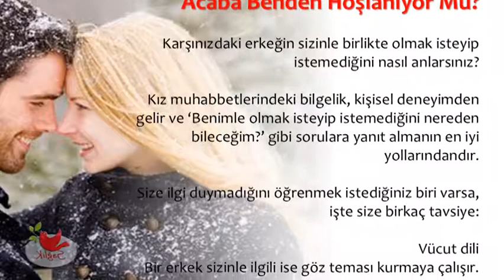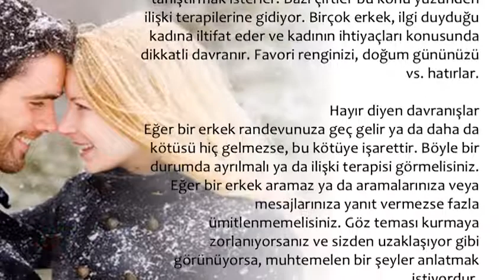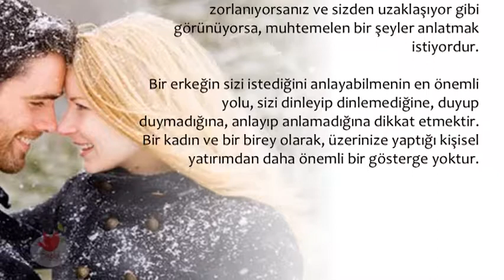Acaba Benden Hoşlanıyor Mu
Acaba Benden Hoşlanıyor Mu,benden hoşlanıyor mu anlayamıyorum,benden hoşlanıyor mu test çöz,benden hoşlanıyor mu nasıl anlarım testi,arkadaş mı hoşlanıyor mu testi,sizden hoşlanıyor mu okuyun ve görün,hoşlanıyor mu arkadaş olarak mı görüyor,bir erkeğin sizden hoşlandığını anlama testi,arkadaşım benden hoşlanıyor mu

💕 SAĞLIKLI YAŞAM;

💕 YAYIN İLKELERİMİZ;

💕 KAYNAKLAR;

☆Siteler
• line.do

💕 YASAL UYARI;